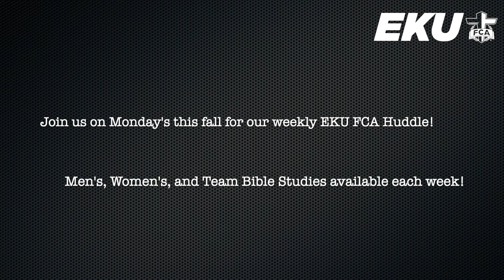My FCA | EKU Leadership Team | Mattira Morales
Why should you join FCA or serve as a leader? Here is a testimonial from the Eastern Kentucky University's FCA Leadership Team.